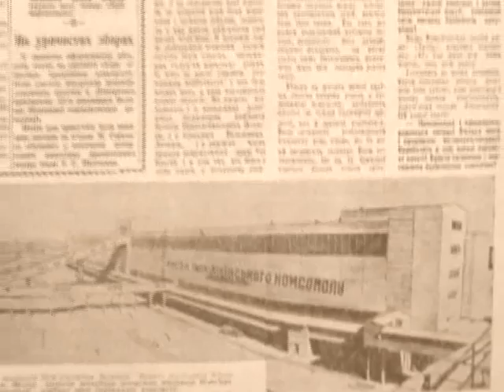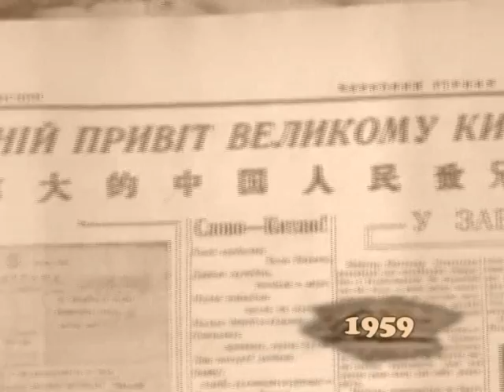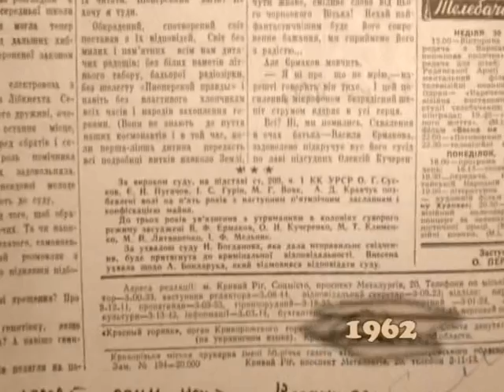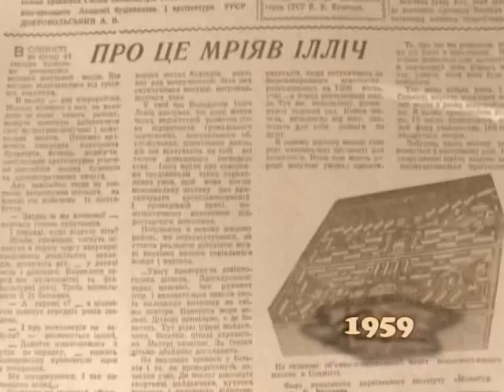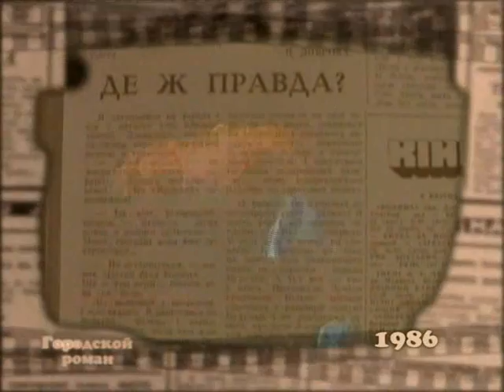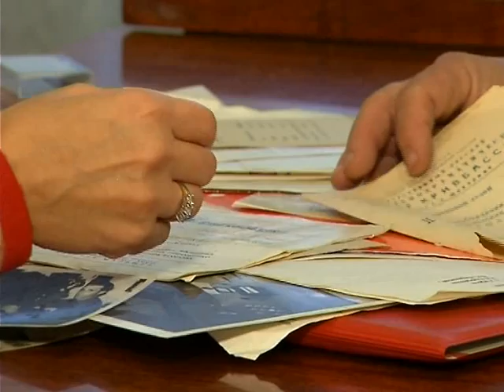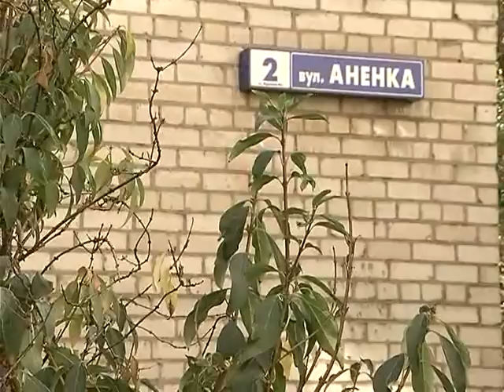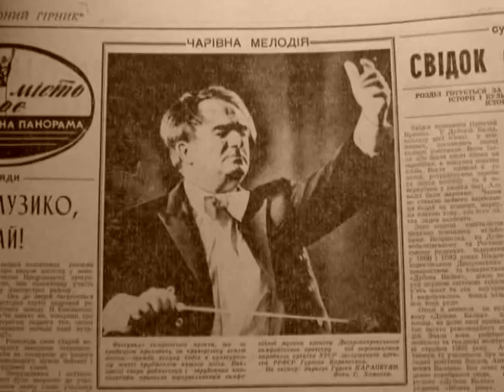"Городской роман" ОКТЯБРЬ